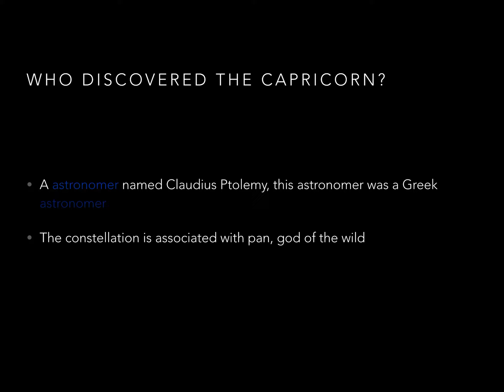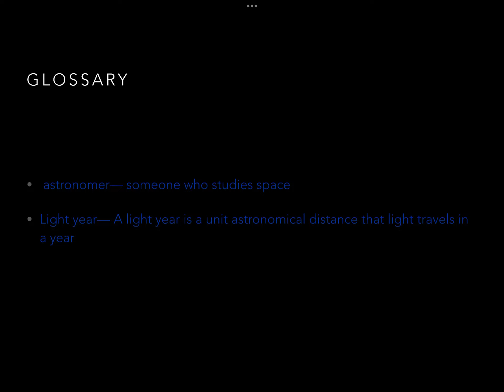Cheyenne’s Capricorn Constellation Project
A 5th grader teaches about the Capricorn Constellation.